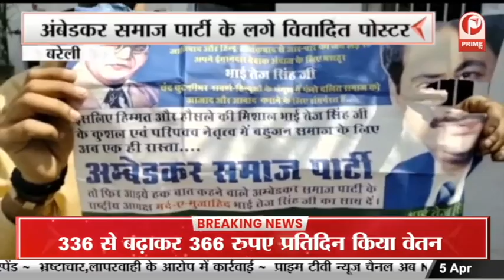IPL 2022, SRH vs LSG: लखनऊ ने हैदराबाद को हराया | आवेश खान रहे जीत के हीरो || Prime Tv